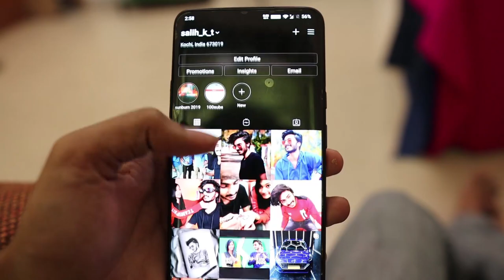ഞങ്ങൾ പുതിയ മീനിനെ വാങ്ങി🔥🔥🔥AQUARIUM UPGRADE l UNBOXINGDUDE l